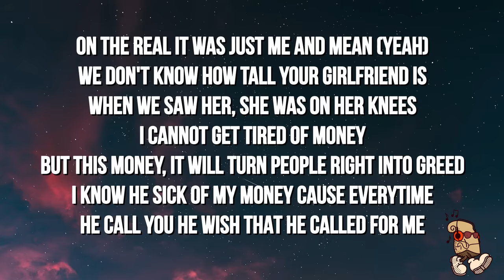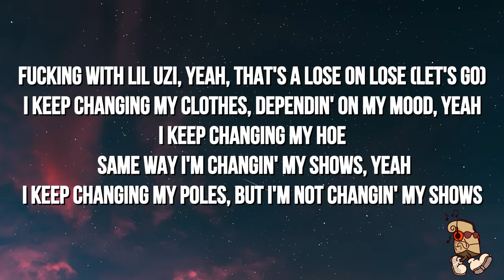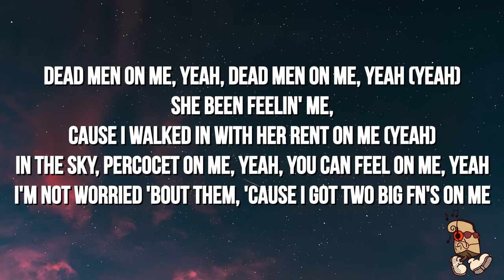Lil Uzi Vert - Watch This (Lyrics) | Pluggnb Remix